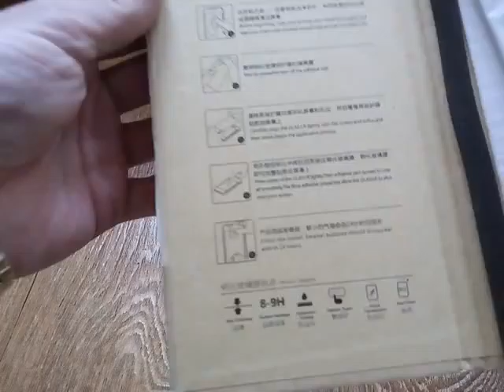Закаленное стекло для Xiaomi MI4C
Арспаковка посылки
Пишите комментарии!